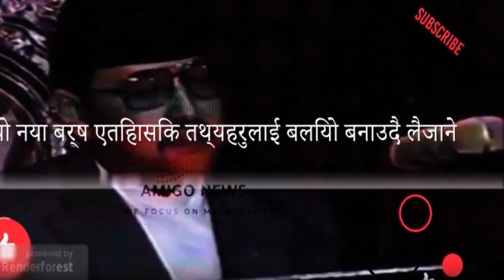श्री ५ महाराजधिराज बीरेन्द्र बीर बिक्रम शाहदेव अन्तिम जन्मजयन्ती बर्षपछि उहाको मृत्यु हुन गएको थियो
श्री ५ महाराजधिराज बीरेन्द्र बीर बिक्रम शाहदेव अन्तिम जन्मजयन्ती यसको केहि बर्षपछि उहाको मृत्यु हुन गएको थियो

श्री ५ महाराजधिराज बीरेन्द्र बीर बिक्रम शाहदेव नेपालका १० औ शाहवंशीय राजा थिए उनि बिभिन् देशको भ्रमण सम्पन्न गरेर नेपालमा विकाशका आयोजनाहरुलाई लिएर आएका थिए जसले नेपाललाई आर्थिक वृद्धि दिदै थियो
हामी यहाँ हजुरहरु समक्ष श्री ५ महाराजधिराज को अन्तिम जन्मजयन्ती प्रस्तुत गर्दै छौ